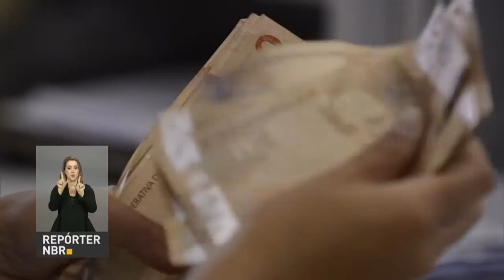Copom reduz a taxa Selic para 14,00% ao ano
REPÓRTER NBR - 20.10.16: O Copom decidiu, por unanimidade, pela redução da taxa básica de juros de 14,25% ao ano para 14,00% a.a., sem viés. O Comitê entende que a convergência da inflação para a meta para 2017 e 2018 é compatível com uma flexibilização moderada e gradual das condições monetárias. O Comitê avaliará o ritmo e a magnitude da flexibilização monetária ao longo do tempo, de modo a garantir a convergência da inflação para a meta de 4,5%.